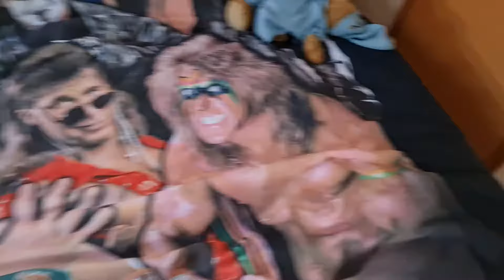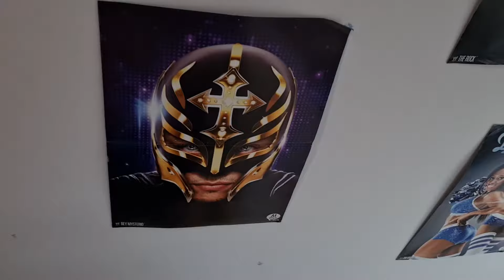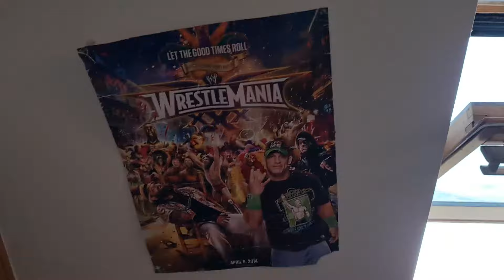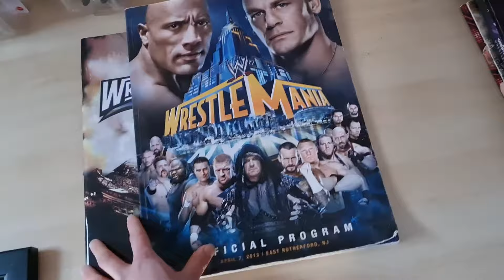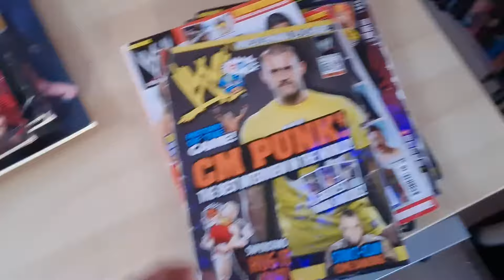The Wrestling Guy WWE Room Tour!!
Welcome to The Wrestling Guy! Take a tour round The Wrestling Guy's WWE Room. Check out his poster collection, his WWE WRESTLEMANIA Programmes from the USA, as well as his magazines and book collection.

If you do then we just got Two Words For Ya, "Thank You!!"